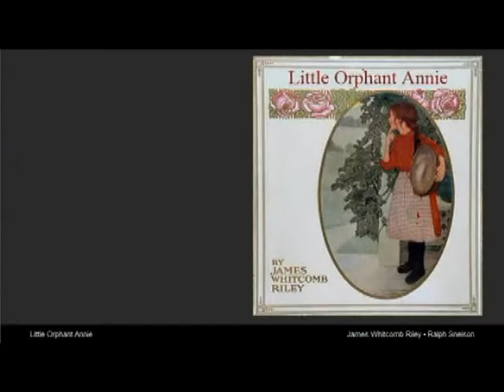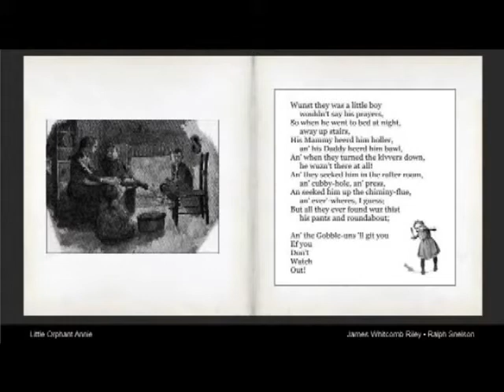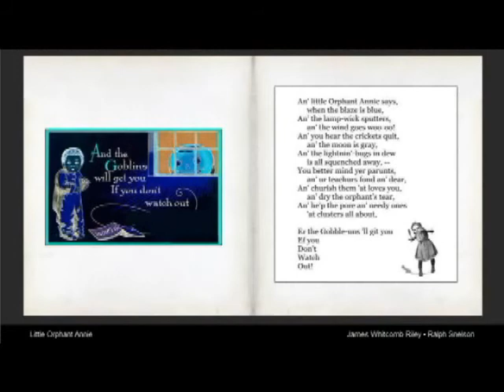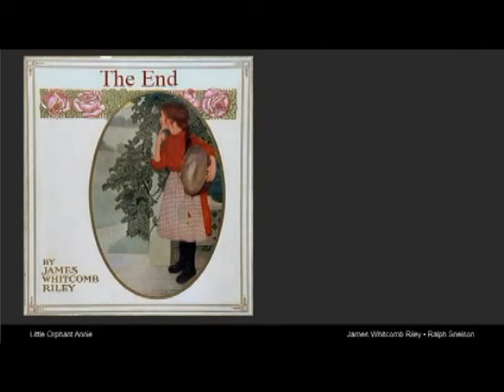10 7 14